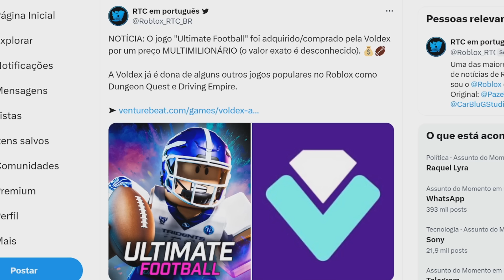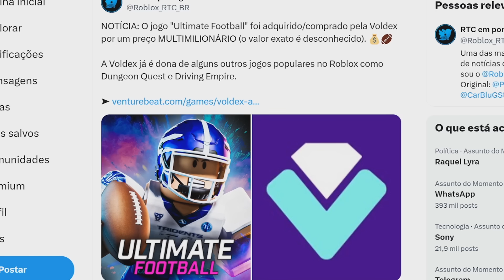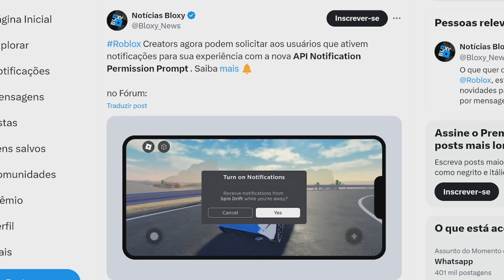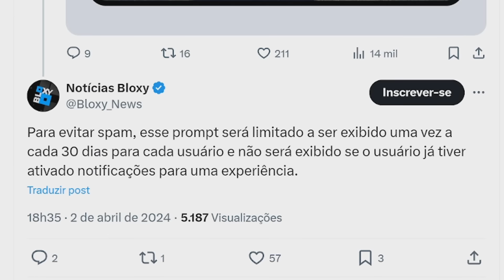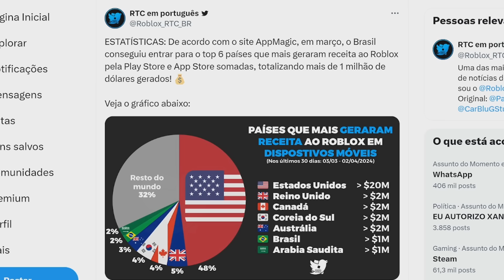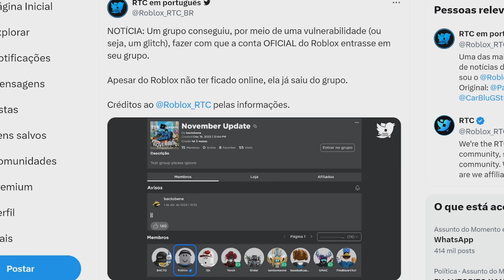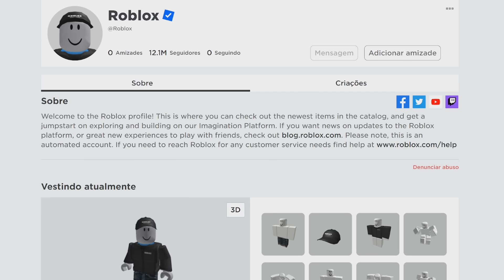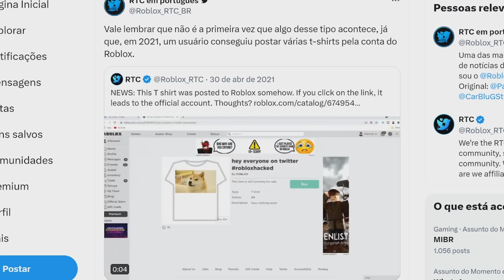ALERTA O ROBLOX FOI HACKEADO